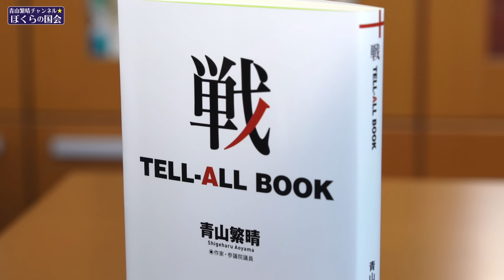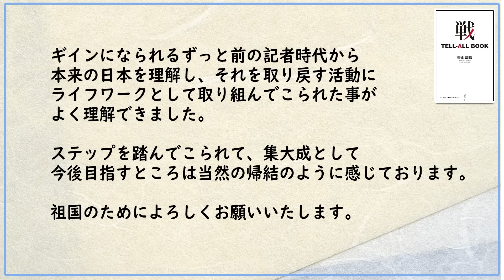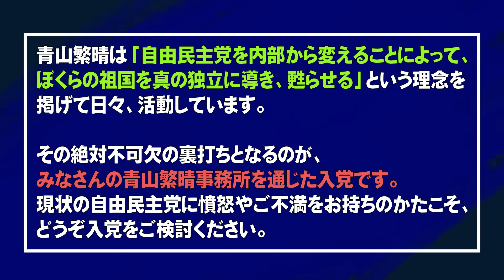【ぼくらの国会・第652回】ニュースの尻尾「習近平主席のEV侵略を許すな」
「ニュースの尻尾」611回目は、深刻な経済状態にある中国が日本に仕掛けている電気自動車の価格破壊についてお話ししております。

▽第146回 独立講演会@東京（2024年1月21日 : お申込みの受付を開始致しました）